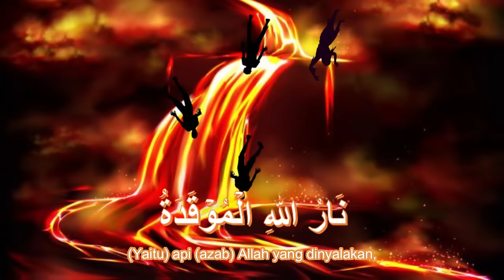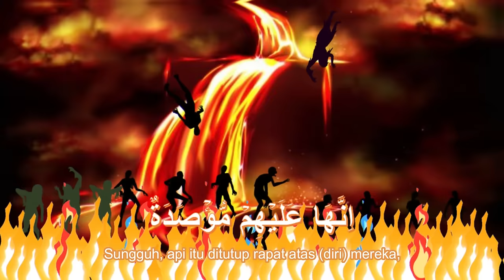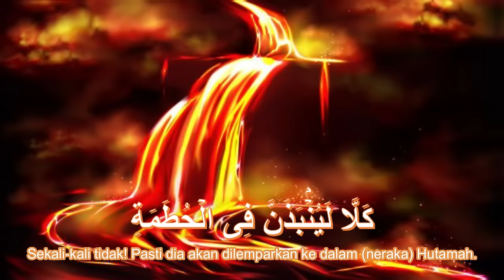Murotal Anak Surat Al Humazah - Riko The Series (Qur'an Recitation for Kids)